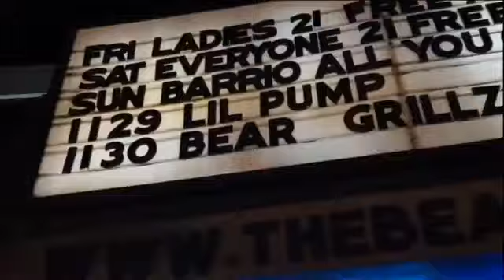UN DIA EN LA VIDA DE LIL PUMP PARTE 4 VIENE PRONTO